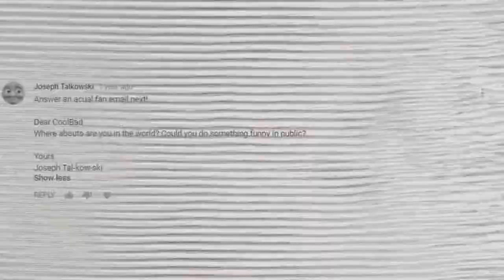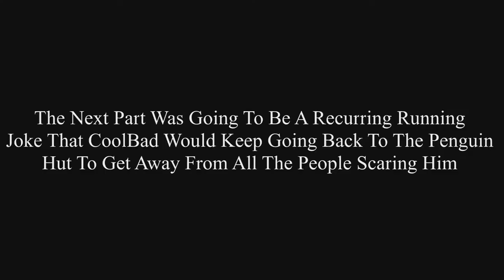CoolBad Email #105 SeaWorld's Howl-O-Scream Preview Night 2017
Join CoolBad as goes though SeaWorld's Howl-O-Scream
preview night 2017

YouTube.Com Privacy